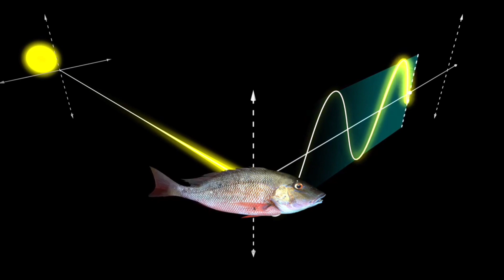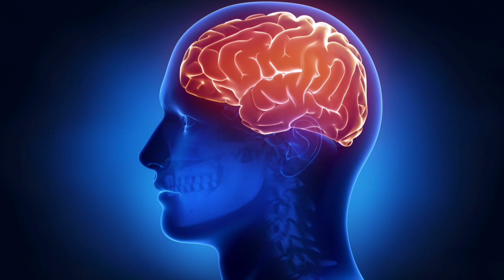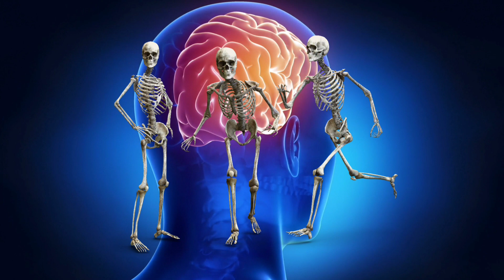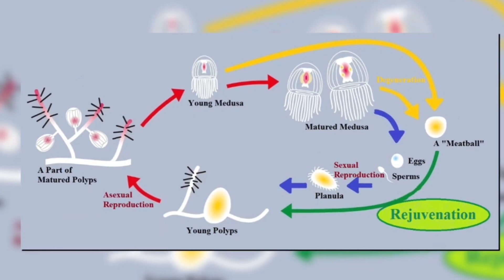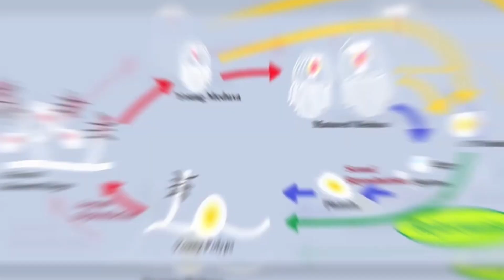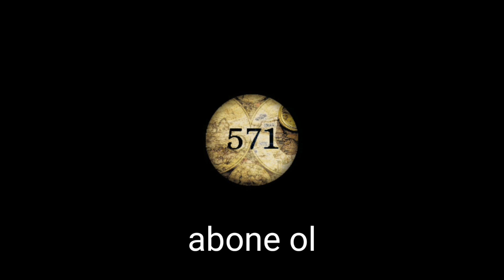Hayvanların sıradışı yetenekleri